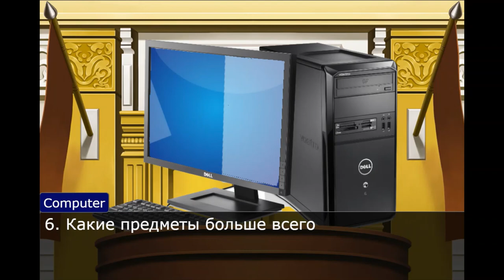Вопрос-Ответ. Новогодний выпуск 2022/2023